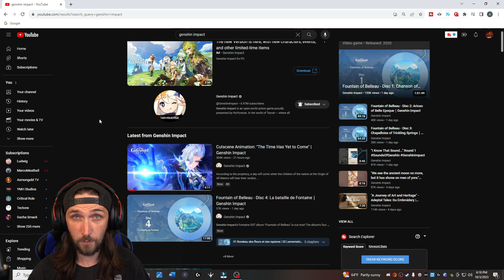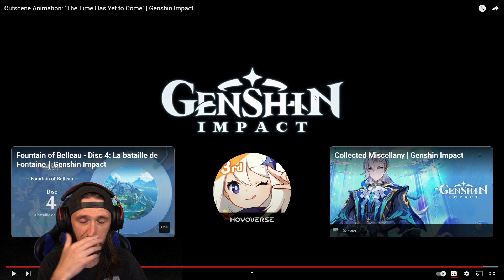Nuevillette Is My New Favorite! | The Time Has Yet To Come REACTION | Genshin Impact Reaction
Youll have access to badges, emotes and first priority when playing with me on stream!